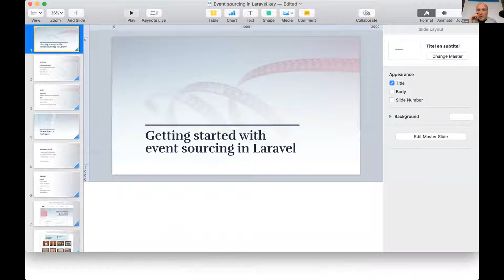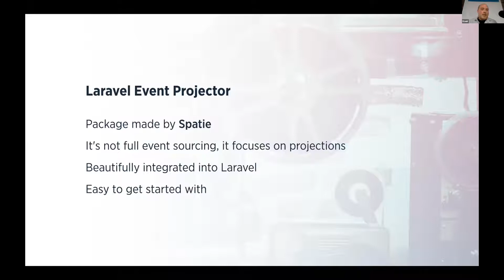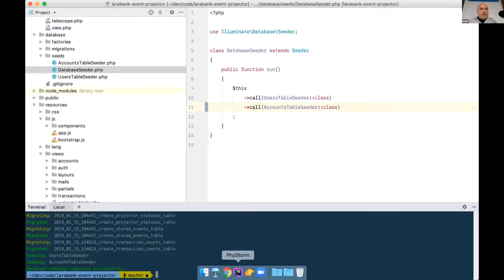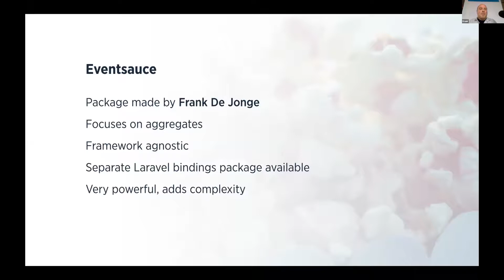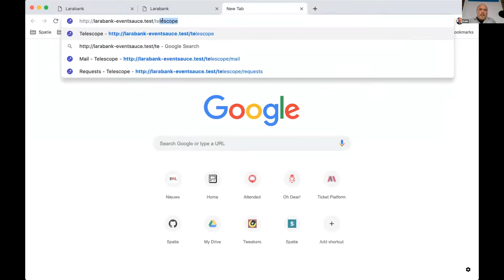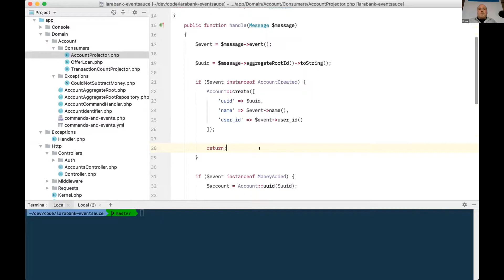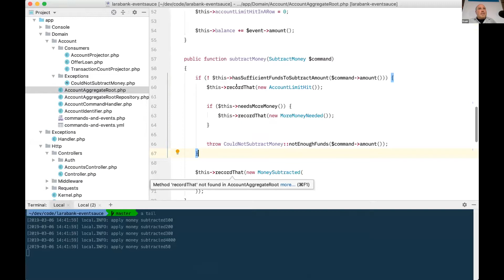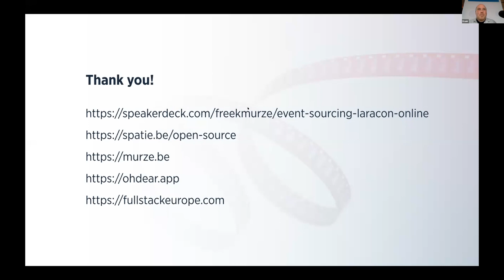Getting started with Event Sourcing in Laravel - Freek Van der Herten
Getting started with Event Sourcing in Laravel - Freek Van der Herten - Laracon Online Winter 2019